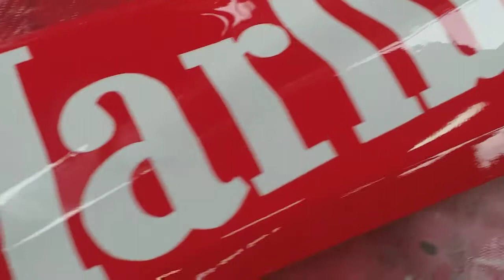Racing stripe with marlboro design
Fin art